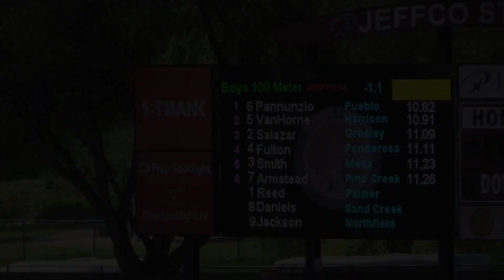100m Prelims for Colorado State Track Championships 5-17-2018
This video is about 100m Prelims for Colorado State Track Championships 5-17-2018